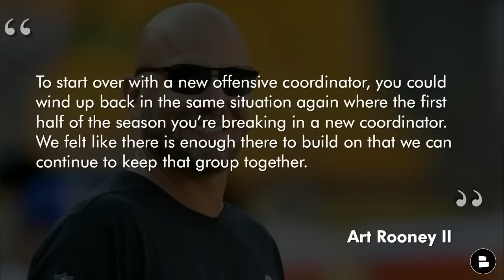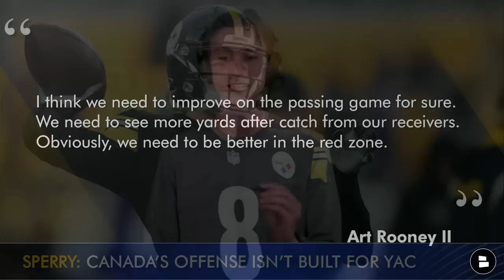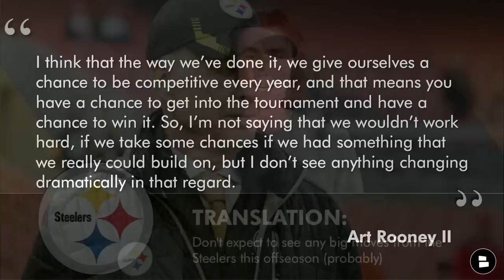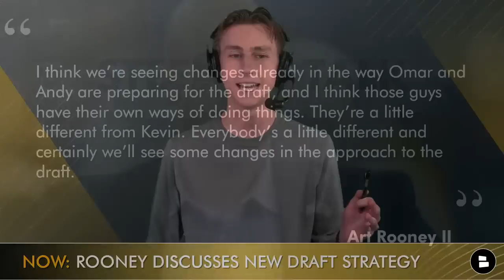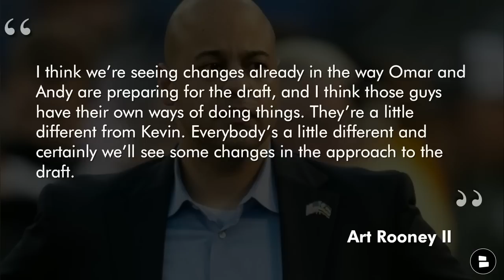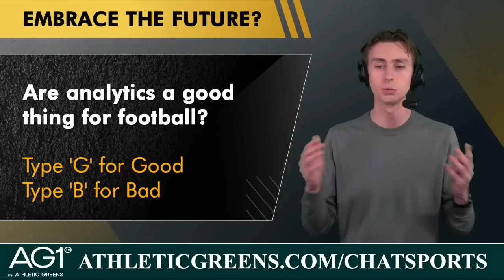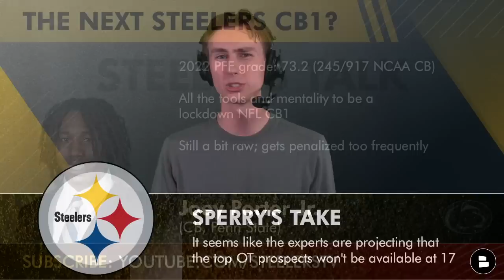Pittsburgh Steelers Rumors: Mel Kiper Mock Draft Roundup + INSIDE Matt Canada’s Return In 2023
The 2023 NFL Draft for the Pittsburgh Steelers will be crucial for a successful 2023 season for Mike Tomlin’s Steelers, and the latest Steelers draft rumors center around NFL mock drafts from big names like ESPN’s Mel Kiper Jr., NFL Network’s Bucky Brooks and Daniel Jeremiah, PFF’s Michael Renner, and more. In his 2023 NFL mock draft 1.0, Mel Kiper Jr. has the Steelers taking Penn State cornerback Joey Porter Jr., the son of former Steeler Joey Porter. Steelers Talk host Jack Sperry breaks down his thoughts on the fit between the Steelers and Porter Jr.’s skillset, and his answer may surprise you. Jack also goes over Steelers owner Art Rooney II’s comments in an interview he did this week where he discussed the decision to bring back offensive coordinator Matt Canada, as well as the Steelers offseason strategy and how things are about to change in a major way inside the Steelers front office, helmed by new General Manager Omar Khan.

Athletic Greens is giving you a FREE 1-year supply of Vitamin D AND 5 free travel packs with your first purchase. to get your AG1.

Use mock and put your Steelers mock draft in the comments section for a chance to get your mock draft on the show!

We are getting so close to 21,000 subscribers on the channel!
Current: 20,780
Need: 220 away

For daily Steelers news and rumors content, NFL Draft and free agency analysis, and breaking news coverage whenever the Steelers make a move this offseason, consider subscribing to Steelers Talk by Chat Sports

Art Rooney II on the decision to bring back Matt Canada as the Offensive Coordinator of the Pittsburgh Steelers and where the offense needs to improve in 2023:

“To start over with a new offensive coordinator, you could wind up back in the same situation again where the first half of the season you’re breaking in a new coordinator. We felt like there is enough there to build on that we can continue to keep that group together…I think we need to improve on the passing game for sure. We need to see more yards after catch from our receivers. Obviously, we need to be better in the red zone.”

Did the Steelers make the right call by bringing back Matt Canada? Type ‘Y’ for Yes, ‘N’ for No

Art Rooney II on the shifting draft philosophy taking place in the Steelers front office under new GM Omar Khan:

“I think we’re seeing changes already in the way Omar and Andy are preparing for the draft, and I think those guys have their own ways of doing things. They’re a little different from Kevin. Everybody’s a little different and certainly we’ll see some changes in the approach to the draft.”

Are analytics a good thing for the game of football? Type ‘G’ for Good, ‘B’ for Bad

Pittsburgh Steelers NFL Mock Draft roundup:
- Mel Kiper Jr - Joey Porter Jr. (Cornerback, Penn State)
- Bucky Brooks - Joey Porter Jr. (Cornerback, Penn State)
- Daniel Jeremaiah - O’Cyrus Torrence (Offensive Guard, Syracuse)
- Steelers Depot - Trenton Simpson (Inside Linebacker, Clemson)
- Micahel Renner - Cam Smith (Cornerback, South Carolina)
- Marcus Mosher - Joey Porter Jr. (Cornerback, Penn State)
- Dan Brugler - Devon Witherspoon (Cornerback, Illinois)
- Jack Sperry - Broderick Jones (Offensive Tackle, Georgia)

What should the Steelers do at the left tackle position this offseason? Type ‘D’ for Draft, ‘F’ for Free Agency, or ‘D’ for Dan Moore Jr.

Browse our library of Steelers news and rumors articles on the @chatsports  Pittsburgh Steelers website so you can always stay up-to-date on all the latest on the Black and Gold:

Art Rooney II on why the Steelers don’t go ‘all in’ during the NFL offseason:

“I think that the way we’ve done it, we give ourselves a chance to be competitive every year, and that means you have a chance to get into the tournament and have a chance to win it. So, I’m not saying that we wouldn’t work hard, if we take some chances if we had something that we really could build on, but I don’t see anything changing dramatically in that regard.”

- Steelers 2023 Free Agents: All 24 Pittsburgh Steelers About To Hit Free Agency + Who To Re-Sign